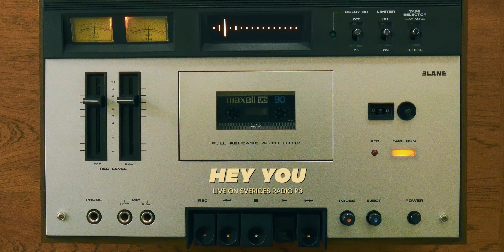Elane - Hey You (Live on Sveriges Radio P3) [Audio Only]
Artist: Elane
Song: Hey You
Live on Sveriges Radio P3, April 10th 2004
Mixing & Editing: Carl Hamnede